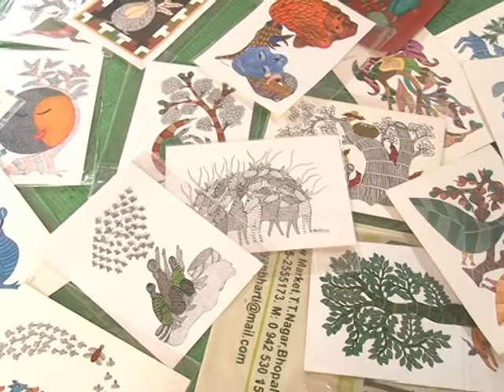Gond Arts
Gond Arts is an original art form of Patangarh, a small village in Dindori Distt. Madhya Pradesh.
This website is a joint venture of District Administration and Pradaan Development Society to promote this beautiful culture and their arts.